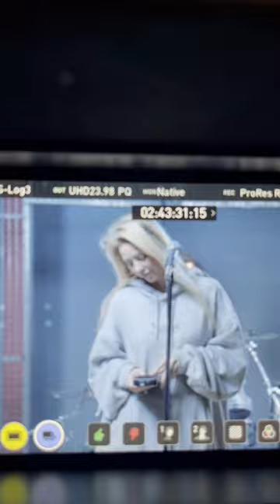lighttest sony fx6 ninja behindthescenes patricullaeus musicvideo pamelabjarne